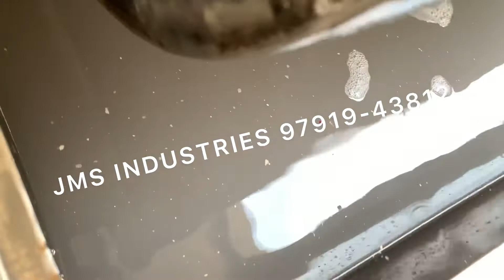Cashew Nuts Washing Machine | Dry Fruits Washing Machine | Batch Type Washing Machine| coimbatore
Cashew nut washer

JMS Industries
Mohamad Matheen(Proprietor)
22 B, Gandhiji Road,
Kannapa Nagar,
Rathinapuri (PO),
Coimbatore - 641027,
Tamil Nadu,
India

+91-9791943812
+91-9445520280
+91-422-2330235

(OR) mohamad_matheen